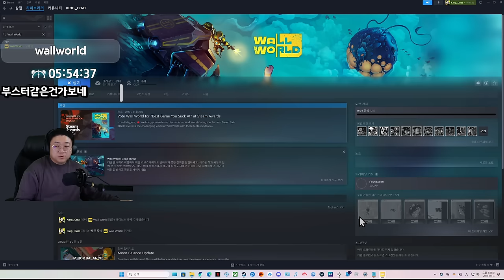본격 땅굴디펜스 ㅋㅋㅋㅋ 중독성지림 (24.01.06-5)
[음원출처]